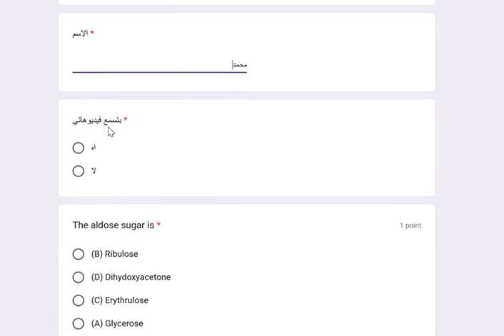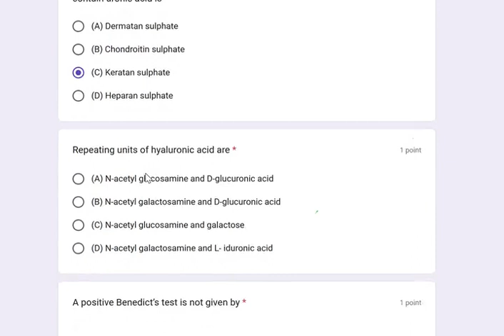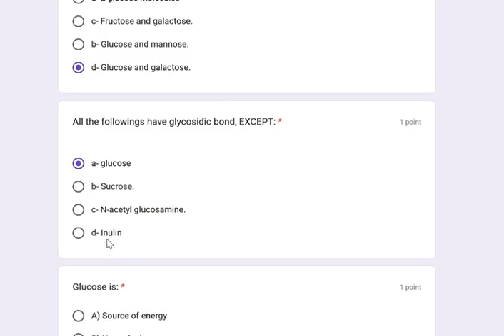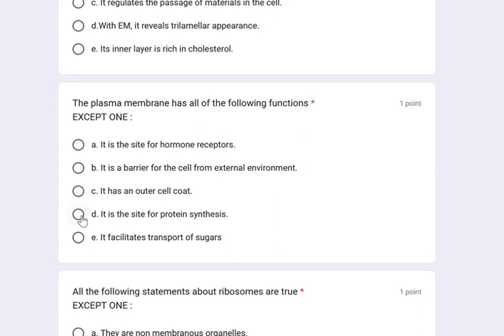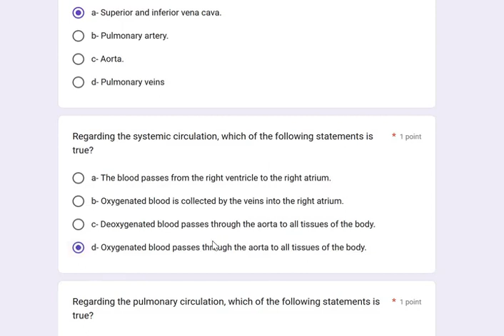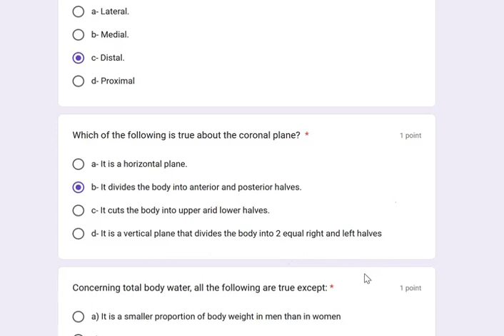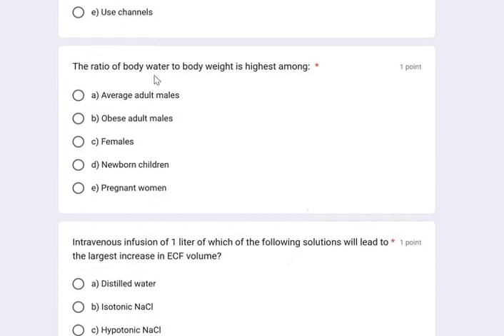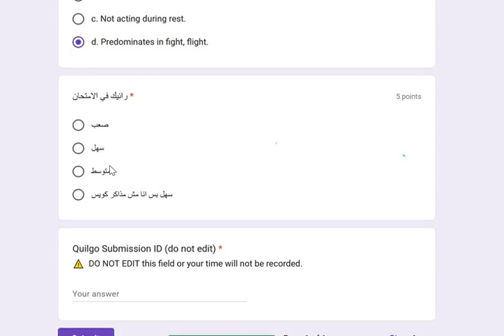Exam 2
الامتحان